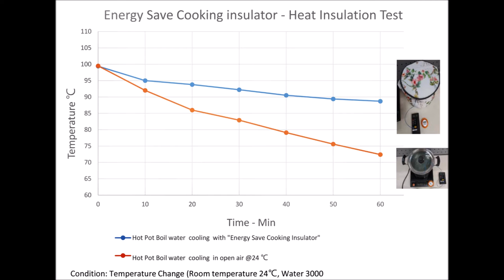Energy Save Cooking Insulator (KC259)